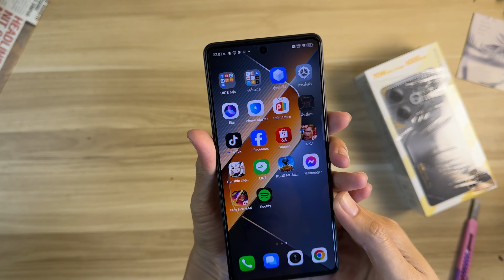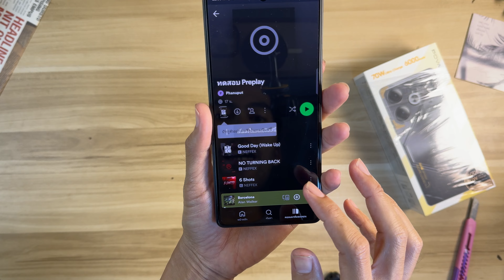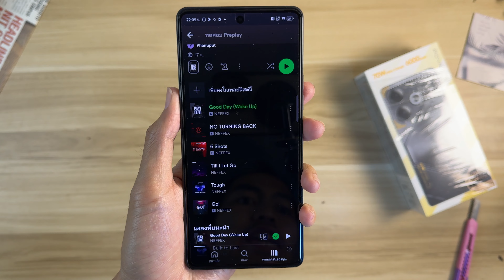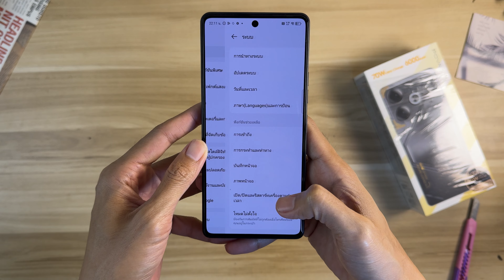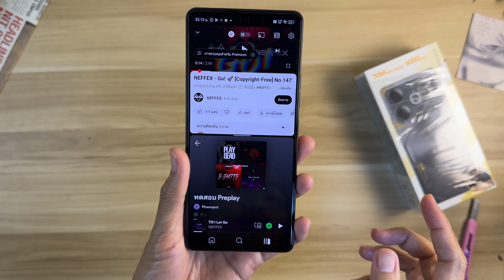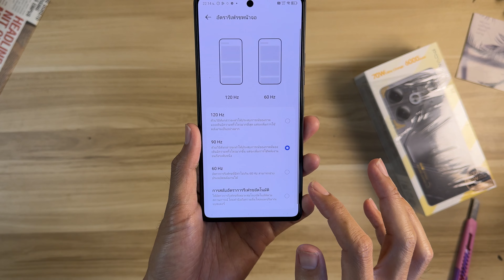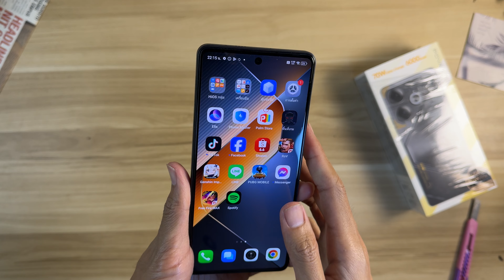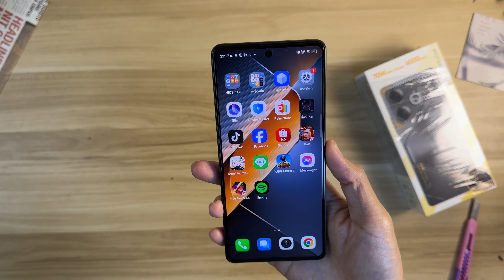พรีวิว TECNO POVA 6 คุ้มไหม งบ 6 พัน จอOLED 120Hz ลำโพงคู่ มีไฟLED ด้านหลัง ชาร์จ70W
ชี้เป้าที่ซื้อตามลิงก์เลยครับ

มาแล้วพีเพย์ โปร  15.6 แนะนำที่ ชื้อ มือถือ TECNO  มือถือเริ่ม งบ 1,xxxลด
ตัวใหม่POVA 6 Pro 5G งบ 6,990 แนะนำร้านนี้ส่งเร็ว หรือ

ตัวใหม่POVA 6 Pro 5G แนะนำร้านนี้ส่งเร็ว